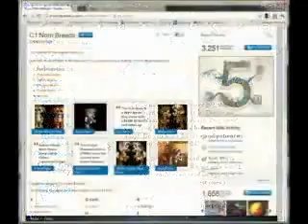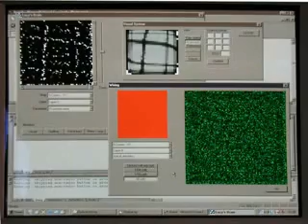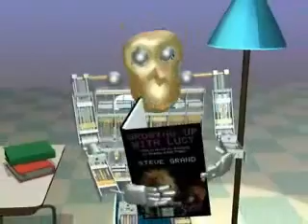grandroids by Steve Grand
Imagine that someone has discovered alien creatures on a nearby planet and is planning to import them to Earth to sell as pets. Would you want to buy one?

What would you do with it? Where should you keep it? What is it capable of? Does it have alien dreams, hopes, fears? Does it have its own primitive language? Its own culture? What should you feed it? What makes it sick and how do you look after it? Can this species safely coexist with that species? Is it possible to get the creatures to breed, here on Earth? Might they evolve? Can we understand their biology? Can we interpret the structure of their brains? Are they conscious? Should they have rights?

This is a new game created by Steve Grand (the virtual "god" and the creator of the creatures).